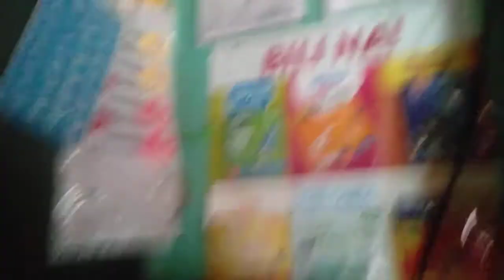welcome to our mini tindahan